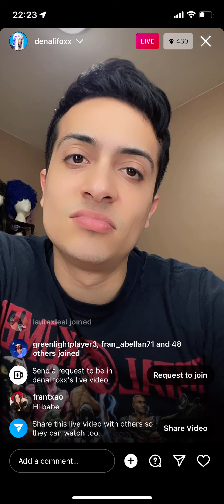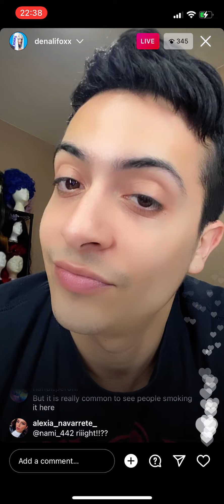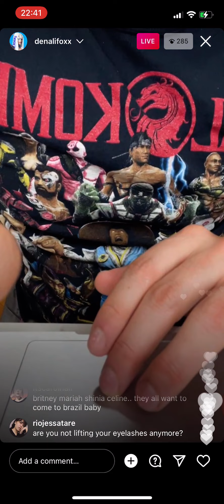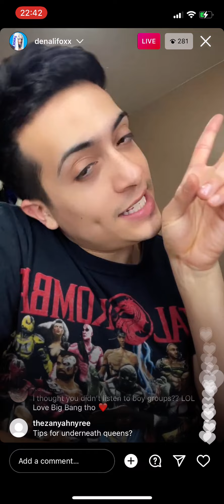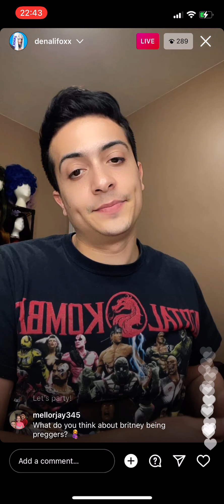Denali Instagram Live (04/11/2022)